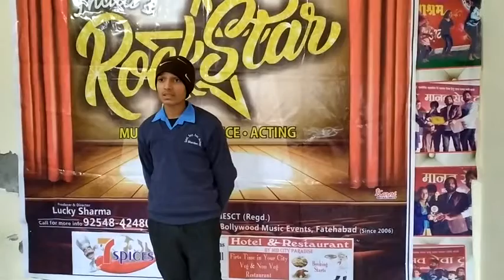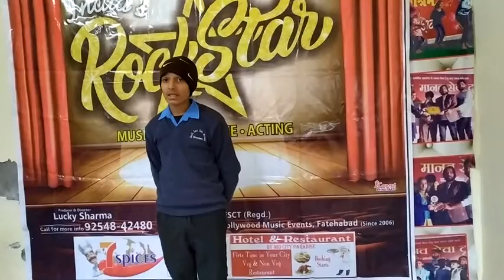Singing performance AUDITION ROUND